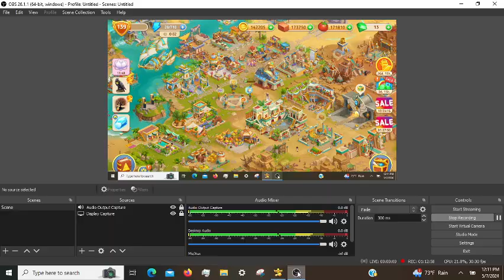Cradle of Empires Gameplay: Episode 116